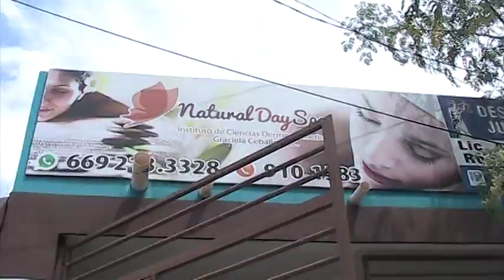1a. EXPO de Terapeutas latinos ofrecen secreto de juventud, dia 2 de abril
MAZATLAN, SINALOA, 2 DE ABRIL CONFERENCIA HOTEL PLAYA MARINA, HORA 9.AM.